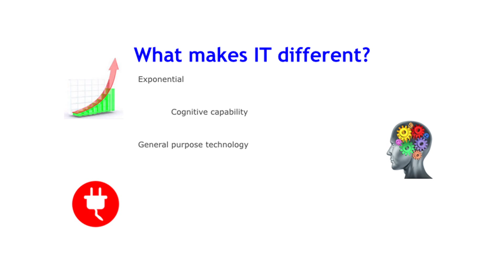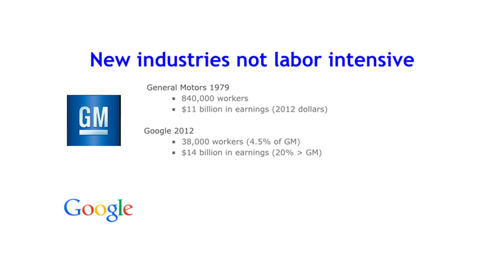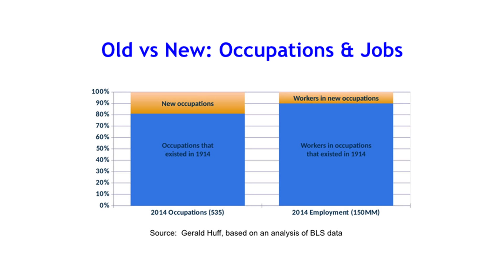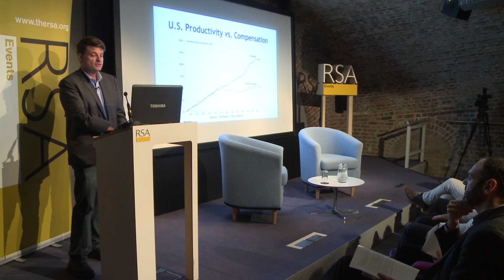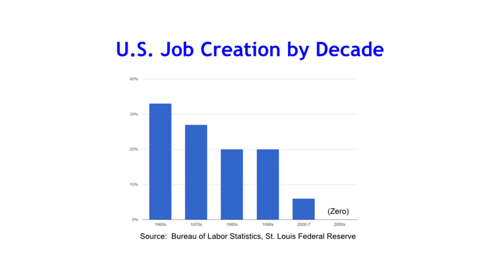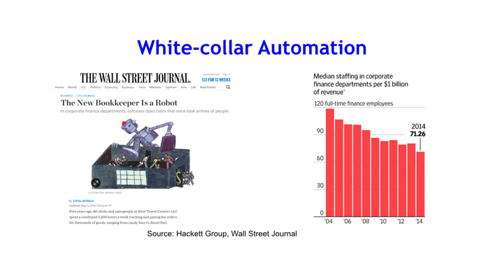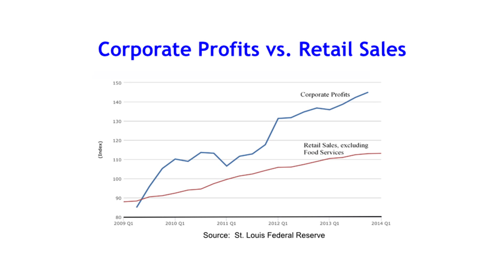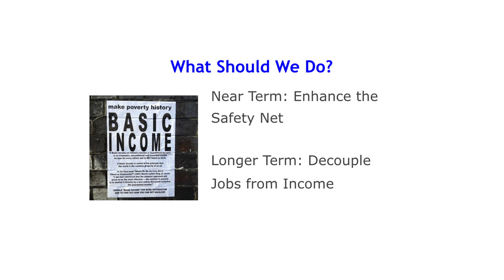Martin Ford on the Rise of the Robots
Leading expert on AI and the robotics revolution Martin Ford offers both an exploration of this new technology and a call to arms to face its radical implications.

The world is being transformed by a profound technological revolution, dominated by digital – a second machine age.

Earlier this year the House of Lords select committee on digital skills reported that we have reached at a critical juncture – where dependent on the actions we take now, the new digital age could either make or break the UK.

Digital technology is changing all our lives, work, society and politics. Over the next two decades, some economists have estimated that 35% of current jobs in the UK could become automated.

It is clear that unless we radically reassess the fundamentals of how our economy and politics work, we risk a future of massive unemployment and inequality.